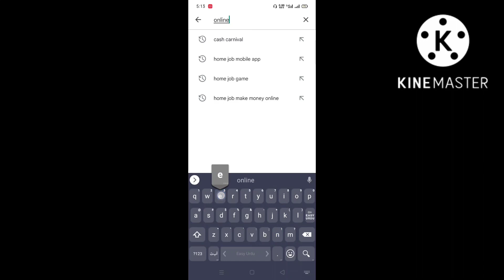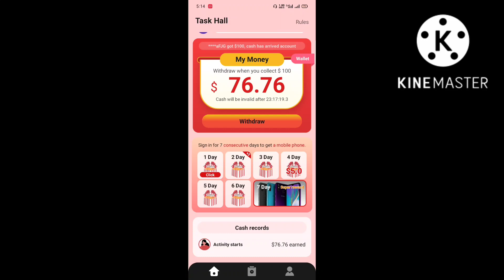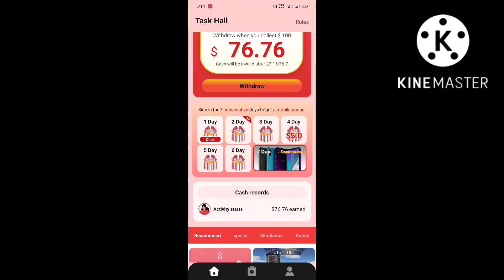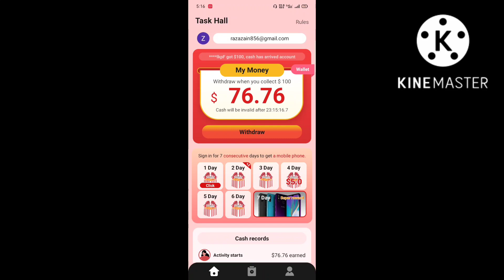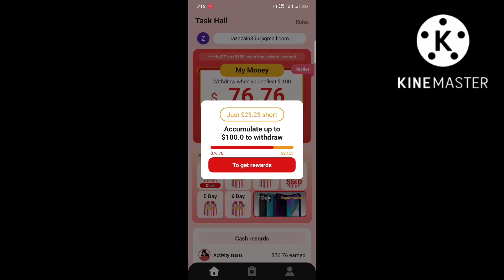Online job - play games app withdraw proof. Online job - play games app real or fake. ( online job )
Online job play games app withdraw proof.
Online job play games app real or fake.
Its very simple and easy to play gaming app every person played this games and earn a lot of money minimum 100$ earn in daily base.i hope you enjoy it.